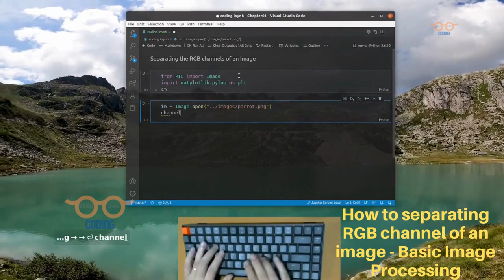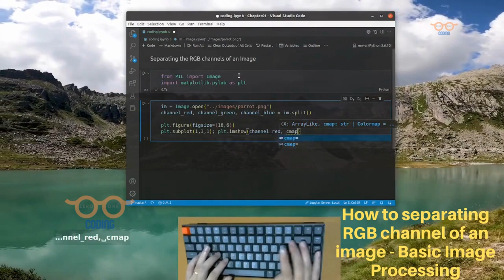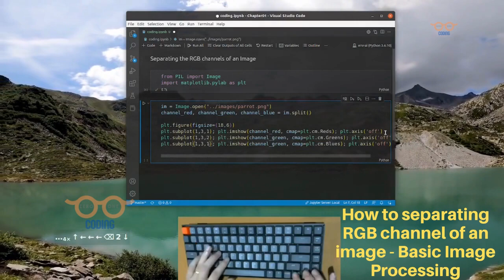Basic Image Processing with Python | How to separating RGB channel of an Image | ASMR Programming